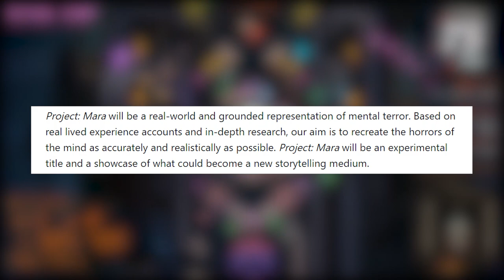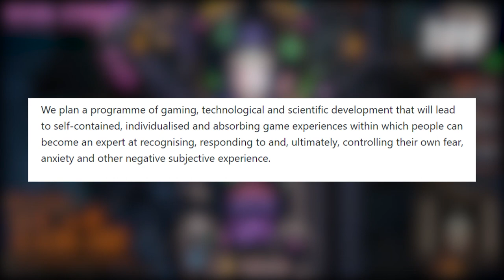Ninja Theory Has 3 Games In Development With Project Mara Announcement!!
Ninja Theory is now focusing on AAA games working on three games and bringing viewers along with them with their new Dreadnought Diaries series.